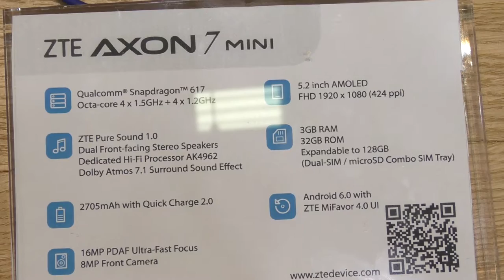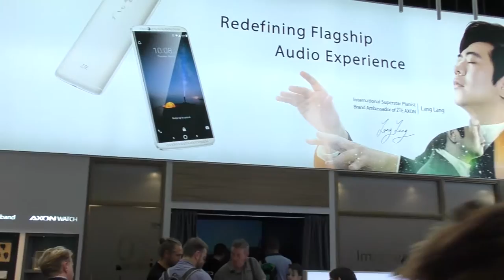Axon7 Mini a IFA 2016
Breve anteprima del nuovo ZTE Axon 7 mini da IFA Berlino 2016